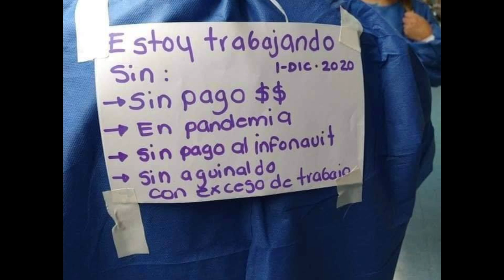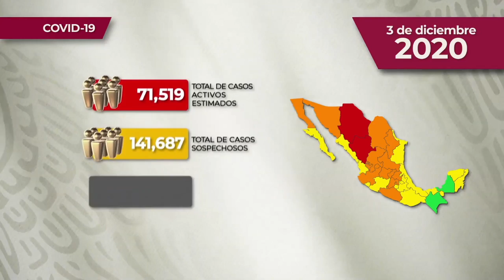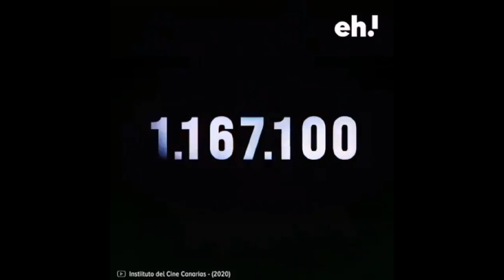Noticiero La Verdad de Oaxaca, viernes 4 de diciembre de 2020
Identifican ladrones que asaltaron farmacias similares

Trabajadores del INAH cerrarán zonas arqueológica de Monte Alban por falta de pagos

Cancelan la tradicional Noche de Rábanos en Oaxaca

Ciudadanos realizan rapiña tras accidentarse un tráiler que transportaba bebidas alcohólicas

Día Internacional de los Bancos

Día Internacional del Guepardo

Pronóstico del clima para hoy 04 de diciembre

Informe nacional sobre el COVID-19 en México

En Oaxaca son 95 municipios con casos activos de COVID-19: SSO

Acciones de sanitización en la Agencia Municipal de Montoya por el Colectivo Oaxaca Vecinal

Congreso avala reforma para favorecer un adecuado crecimiento urbano en Oaxaca